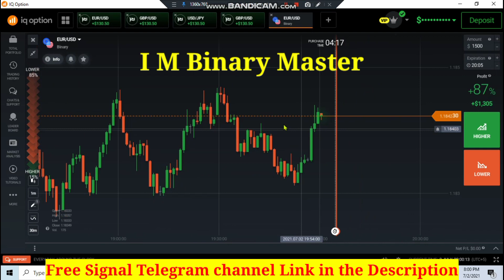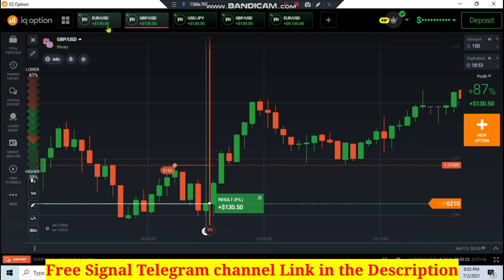Binary options trading, iq option 5 min trading, IQoption broker,